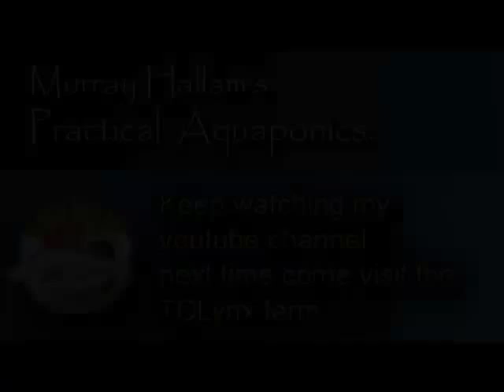Commercial Aquaponics Seminar and Workshop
Come learn Aquaponics from the professionals.  See us in California late February 2013.